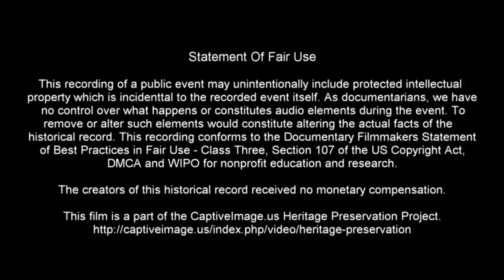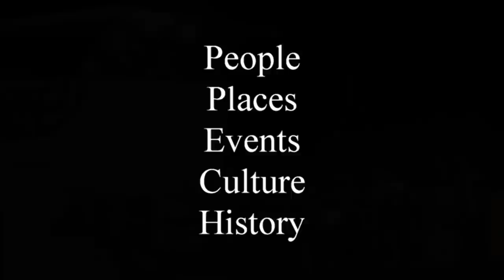Bronc Riding - 2021 Motley / Dickens Old Settlers Rodeo | Friday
Working ranch cowboys are generally not professional bronc riders but they do spend many hours in the saddle under all sorts of conditions. How long will these cowpokes be able to stay in the saddle in this event?

Ten teams representing working ranches in the Roaring Springs region compete against one another in order to qualify for entry in the WRCA World Championship Ranch Rodeo in Amarillo. The Old Settlers Reunion & Rodeo is always a great excuse to return to a small and beautiful town I have known since my childhood days.

The Motley Dickens Old Settlers Reunion and Rodeo is an annual celebration for the two sparsely populated counties with a long heritage of farming and ranching history.

For the final results of this rodeo and others sanctioned by the Working Ranch Cowboys Association (WRCA) be sure to visit:

Identified Music Attribution: